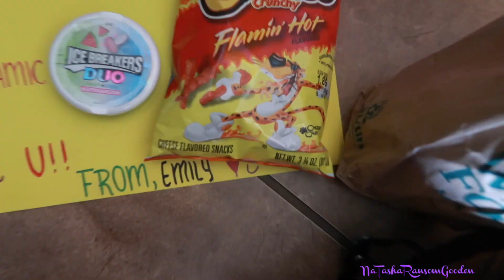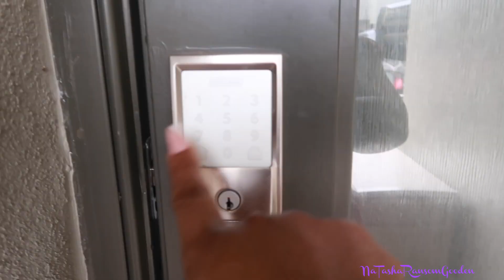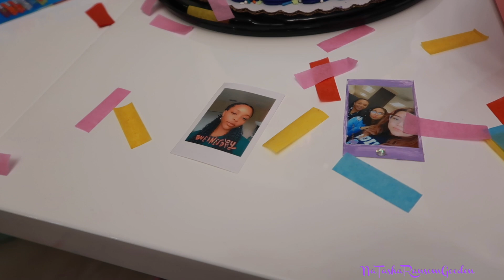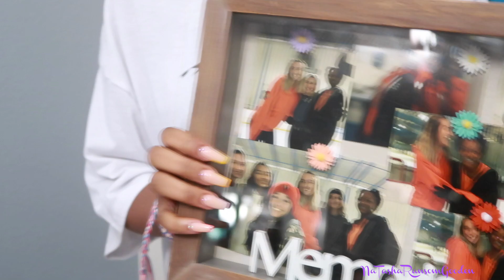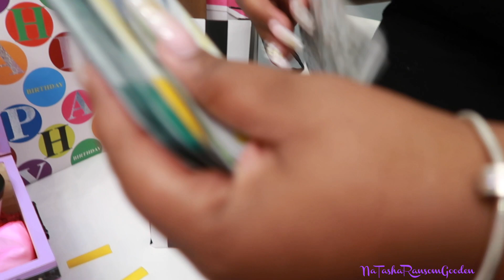💜🎂18TH BIRTHDAY PARTY DAY 1 VLOG | AIRBNB TOUR💜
Deja's 18th Birthday Party Day 1 Vlog and AirBnB Tour! Deja had a weekend stay at an Airbnb located in Storey Lake in Kissimmee, Florida with her friends and some family. The twins Deja & Ajah Birthday was June 25th and they had a party together and you can watch that video
This video was originally documented on July 10, 2020.